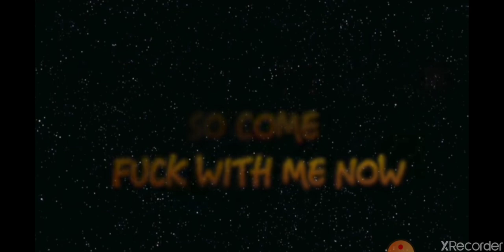January 13, 2021